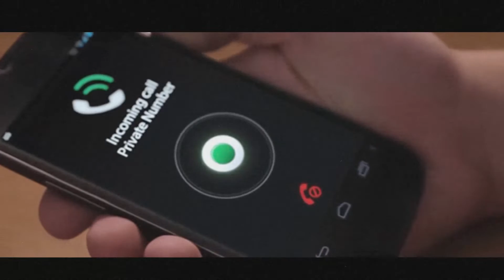Creepypasta ITA - Numero Privato by ...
Ecco  a voi una Creepypasta dal nostro Ģ̴̘͇͍̺̙̠͈͗͗̈́̉͑͊́͘i̴̦̼̙̪̐̽̓̈́̑́͜͟͞Ȃ̛͈̙̟̗̩̱͉̭̗̍͆͒̚͜N̮̹̭͓̤̻͚͎̲̣̆͒̓̈͡ò̵̧̤̻̗͈̃́͒́̀̀͛͌̐ͅỸ̷͖̩̳̺͉̰͖͛́́͠͝͠0̸̧̧̛̺̟͉͋̕͡͠ư͎̜͇͇̻̝͒͆̈̍̐̉̕̚͘͢͟t̨̲̙͕̮̰̠̃̏̓̑̆̐͢͝7̵̡̯̳͖̹̹̱͎̗̞̆̊̈́̈́̕͞8͈͖̬̬̪̏̔͑̀̂̏̇̃͆͞ͅ5̨̧̳̳̱̘̜̤̻̄̋̒͂̒̔͘h̵̛̞̠̙̪̺̳͖̐̋̉̍́͊̉̒͢͟͟͝k̛͔̥̱̦͖̓̅͐̕̚g̴̙͓̮͙̻͚̖͍̰̈̾̅̽͛̈́̒̔̕͡k̸̨̢̛̲̮̳̥͎̋̒̎̂ͅͅ.
Spero vi piaccia...